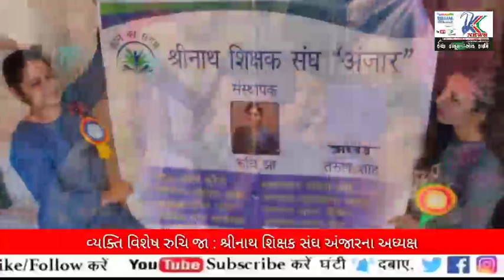◆ સેવા કાર્યમાં સૌથી મોખરે એવા શ્રીનાથ શિક્ષક સંઘ અંજારના અધ્યક્ષ રુચિ જા સાથે ખાસ મુલાકાત...